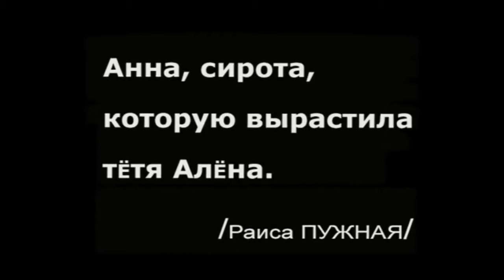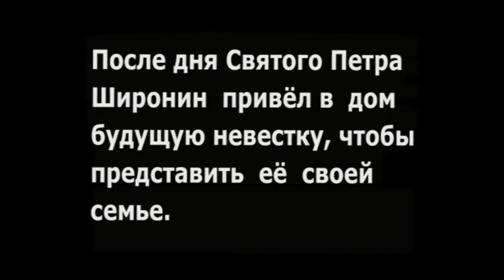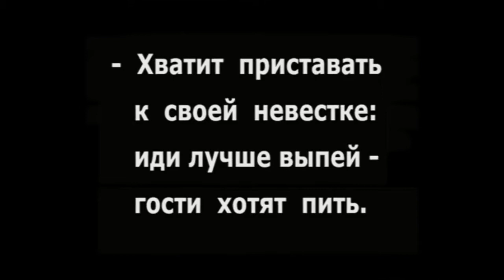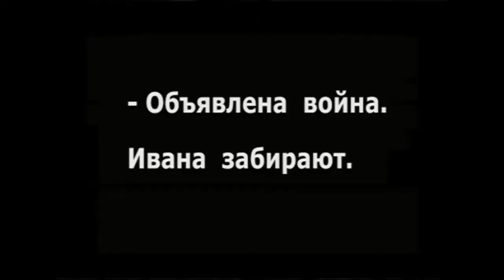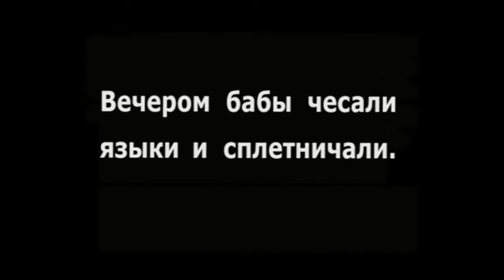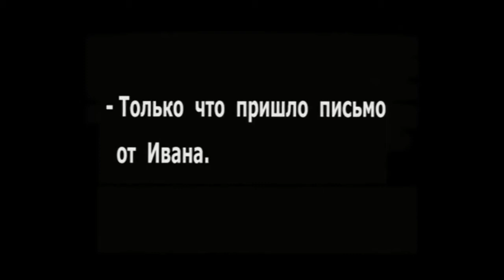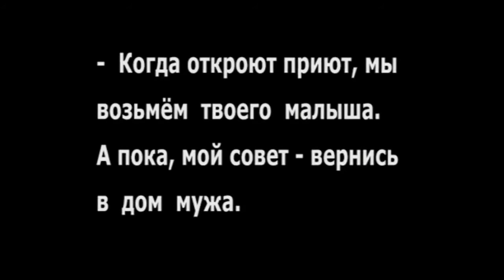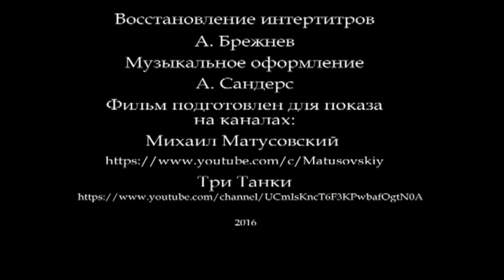Бабы рязанские - фильм 1927 год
«Бабы рязанские» — советский фильм 1927 года Ольги Преображенской и Ивана Правова.

Из жизни русской деревни перед революцией и первых послеоктябрьских лет. О тяжёлой судьбе солдатской жены Анны, кончающей жизнь самоубийством. О живой и энергичной сестре мужа Анны, Василисе, открыто бросающей вызов старому укладу жизни.